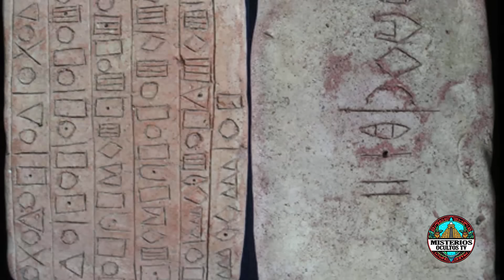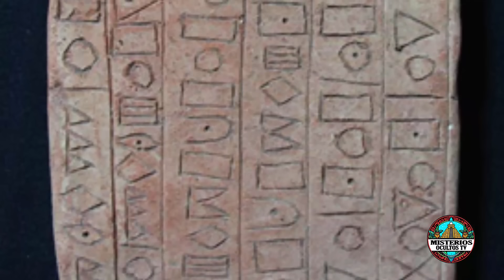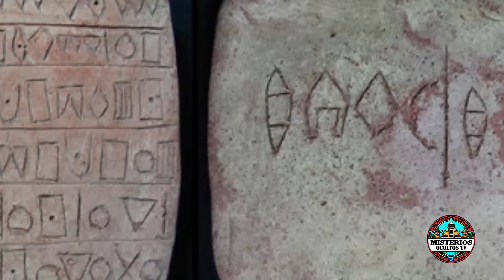Hallazgo Cambia por COMPLETO el Origen de la Civilización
Según los hallazgos históricos se ha considerado durante mucho tiempo que las civilizaciones más antiguas fueron, la mesopotámica, ubicada en la actual, Irak, y la civilización egipcia, sin embargo, un reciente hallazgo puede obligar a reescribir la historia de los orígenes de la Civilización.
El descubrimiento de los restos de una cultura, totalmente desconocida y bastante desarrollada, cambiará algunas creencias históricas, ya que, es más antigua que las anteriores y, por lo tanto, sería la auténtica cuna de la civilización, antes del surgimiento de Mesopotamia.